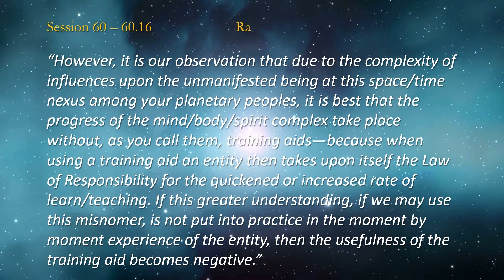Living The Law of Responsibility - Session 60 Extract - THE LAW OF ONE ☥